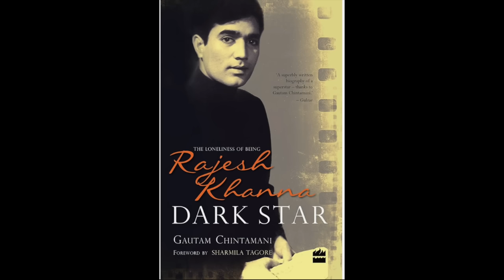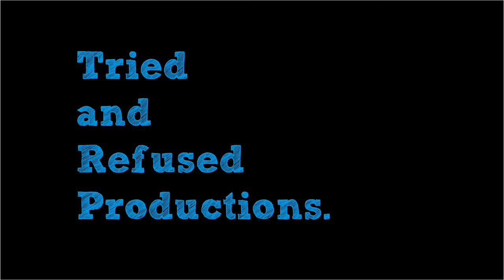10 Indian Celebrities Who Openly Hated Working With Actors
It is very rare when bollywood actors openly admit to having tough experiences on film sets! This includes ranbirkapoor on the sets of his debut film, aamirkhan and salmankhan working together, kareenakapoorkhan in the mid 2000s, radhikaapte and her foray into telugu cinema, shahidkapoor and his experiences on film sets! I hope you like the Top 10 Indian Celebrities Who Hated Working With Co Actors